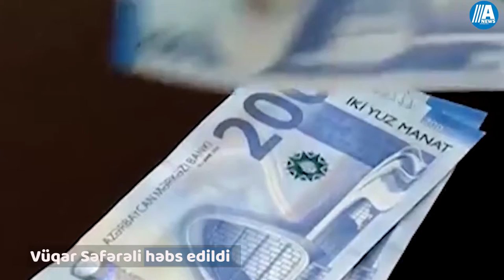Xəbər Anı: Vüqar Səfərli həbs edildi